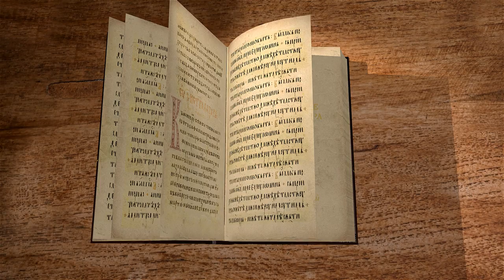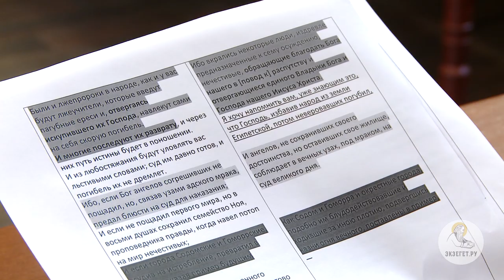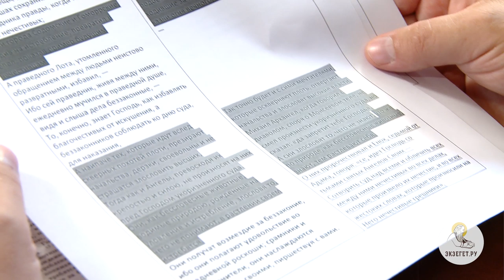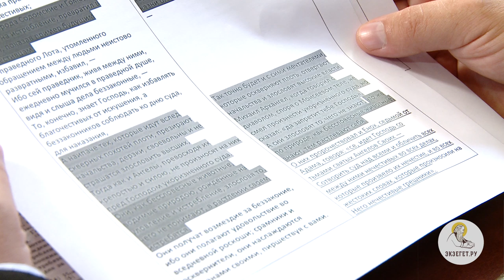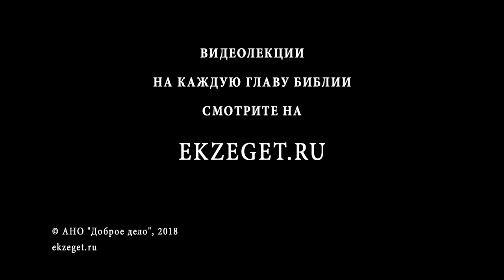2-е Послание Петра. Глава 2. Протоиерей Андрей Рахновский. Новый Завет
Вторая глава начинается предостережением от лжепророков. Итак, опасность ереси - в отвержении Искупителя, без Которого человек не может спастись. Они сребролюбивы, дерзки и служат похоти. Из-за них путь истины будет в поношении, а они будут временно упиваться безнаказанностью. Но в Ветхом Завете Бог уже явил немало примеров спасения праведных и внезапного суда на нечестивых. Глава очень актуальна для нашего времени, тем более что сейчас пропагандируется извращенное понимание свободы. Итак, меньше вины было бы на тех, кто не познал Евангелия, но еретики познали его и совратились, и для них последнее хуже первого.